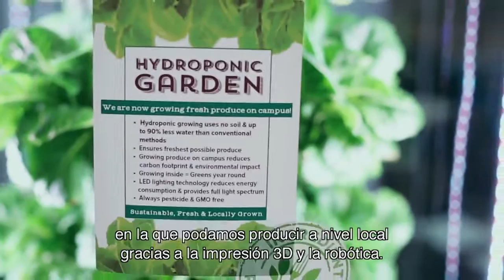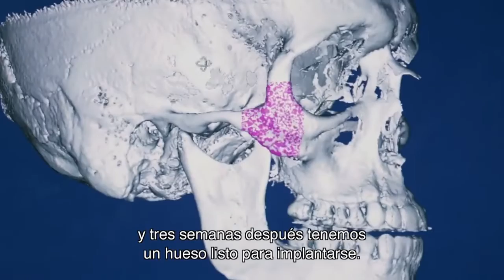La Cuarta Revolución Industrial